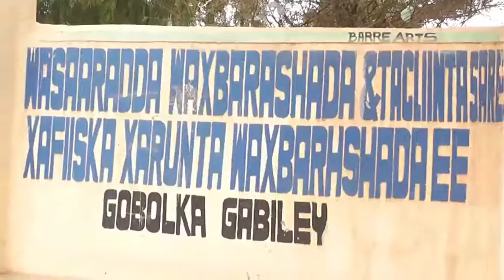Badhasaabka Gabiley Oo Kormeer Ku Soo Maray Xafiiyada Wasaaradaha Gabiley